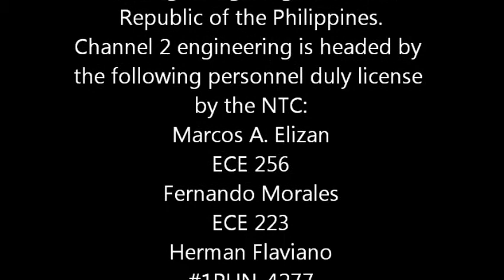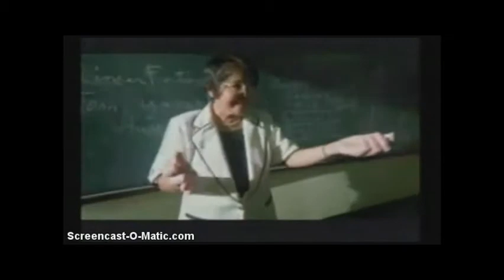ABS CBN Signoff Parody 1989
ABS CBN signoff with national hymn and test card